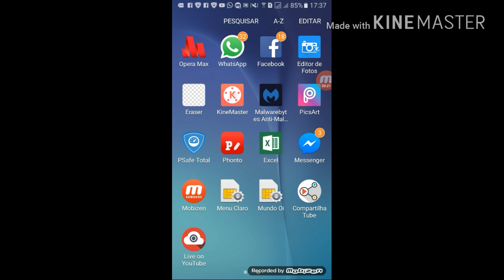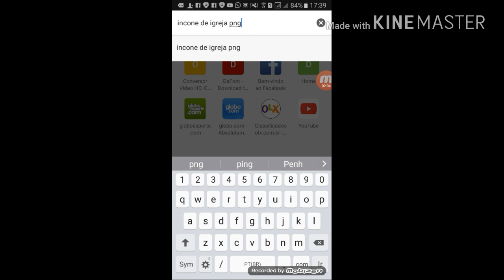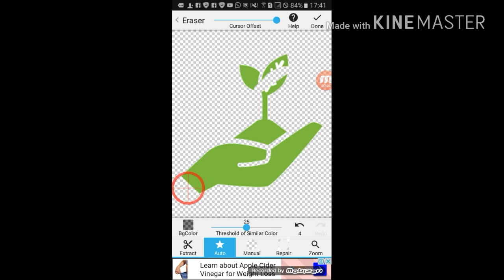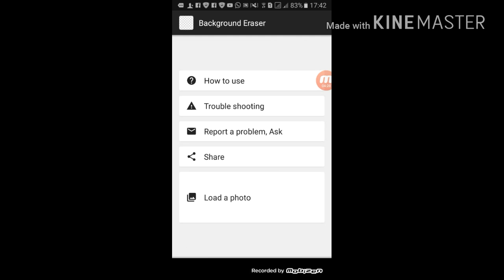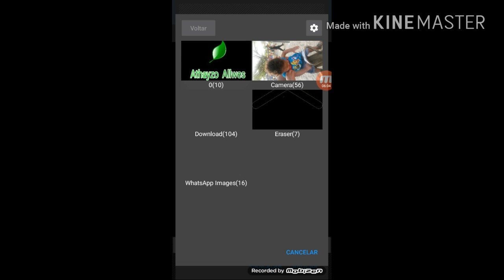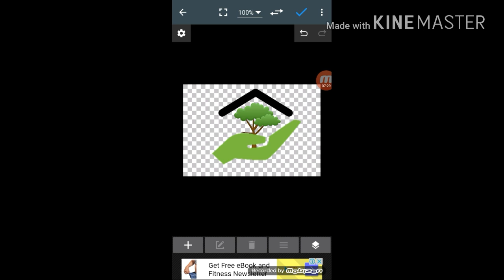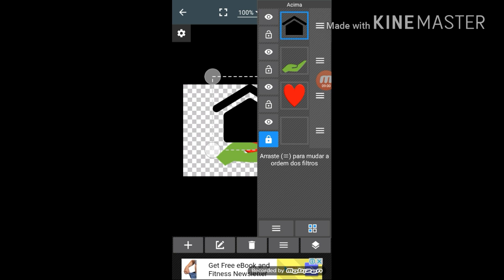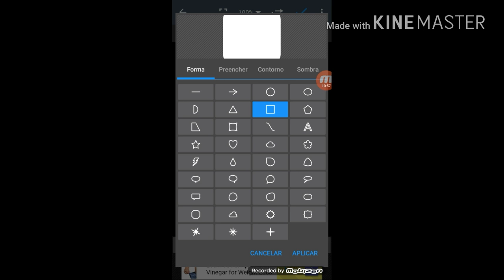COMO CRIAR UMA LOGO APARTIR DE UMA LOGO NO PHOTO EDITOR E APAGADOR DE FUNDOS /CANAL A/ AULA #4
APP USADO USADO AQUI

APAGADOR DE FUNDOS

PHOTO EDITOR